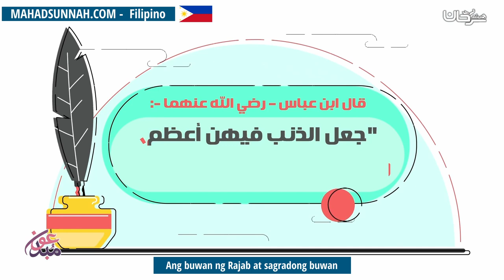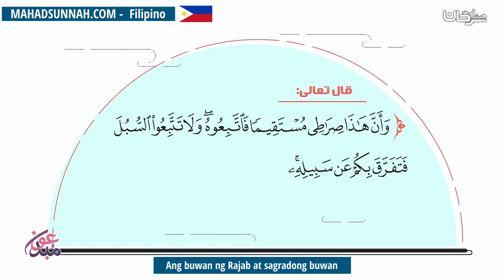Ang buwan ng Rajab at sagradong buwan شهر رجب والأشهر الحرم